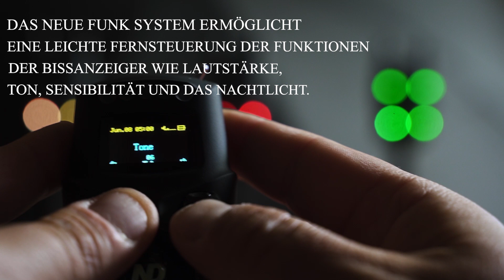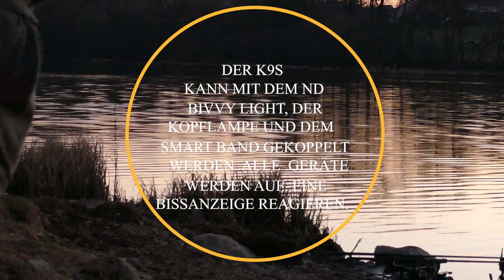K9s - Der Smarte Bissanzeiger mit modernster Technologie 😎👍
Der K9s befindet sich immer im sogenannten Remote Control Mode, also einem Fernsteuermodus. Alle Einstellungen können vom Receiver aus vorgenommen werden. War diese Funktion beim K9 sehr stromhungrig, konnten wir die Standby Zeit deutlich verlängern.

Ein optisches Highlight ist das Mutlicolor Halo Nightlight und die freie Farbwahl aus fünf Farben (rot, grün, blau, gelb, türkis-weiß). Alle Bissanzeiger können auch mit identischen Farben betrieben werden.

Die Funkreichweite des K9s wurde erhöht, bzw. setzt er jetzt auf eine Kombination aus eigener Antenne und zusätzlichem Kontakt zum Bankstickgewinde. Dadurch sind 120 Meter immer garantiert und bei Kontakt zu einem Medium sind deutlich über 200 Meter möglich.
Der Lautsprecher und die Töne haben ein Upgrade bekommen, was den einen oder anderen auch erfreuen wird.

Er ist voll kompatibel zu unserem neuesten Funkstandard und kann mit dem Bivvy Light Pro, der Kopflampe H9pro, dem Smartband B9 und dem TH9s Diebstahl Alarm interagieren.

Auf Amazon kaufen:

Auf Ebay kaufen: